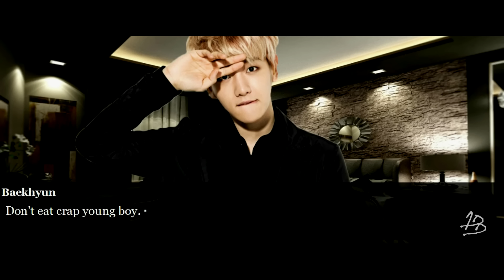【FF VIDEO】EXO ―「DANGEROUS SEDUCTION PT. 1 | EXODUS S2」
+BAND/GROUP: EXO
+FANDOM: EXO-L
+PROGRAM: Sony Vegas Pro 13